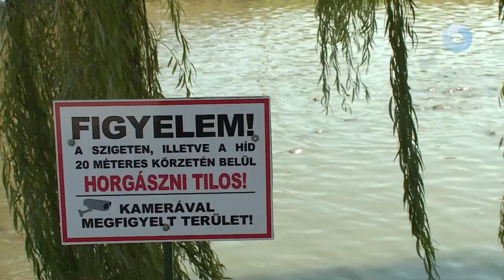Jól vannak a pontyok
Nem oxigénhiány miatt úszkálnak a Csónakázó-tóban élő pontyok a víz felszínén a hídnál, hanem ennivalót várnak - hívta fel a figyelmet a Városgondnokság belvízrendező mérnöke. Kenyeres Dániel hozzátette, a látogatók minden nap a hídról etetik a halakat, ezt pedig megszokták már, ez az oka annak, hogy egyszerre akár száz halat is láthatunk egyszerre a tó felszínén.